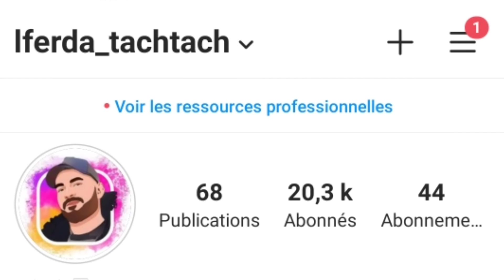طفل صغير و صديقه فرقتهما الحياة ليصبح أحدهما سارق محترف و الآخر ضابط شرطة